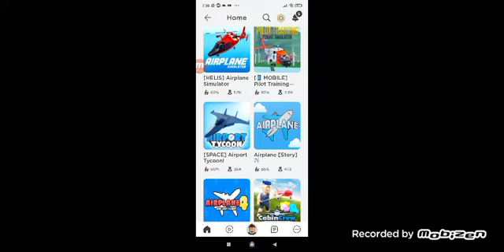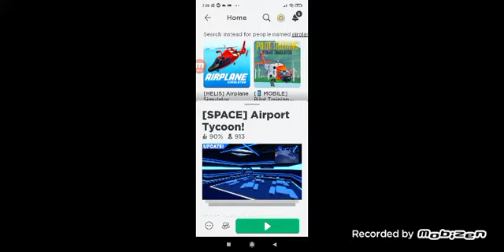lawan silat dengan raksasa toga